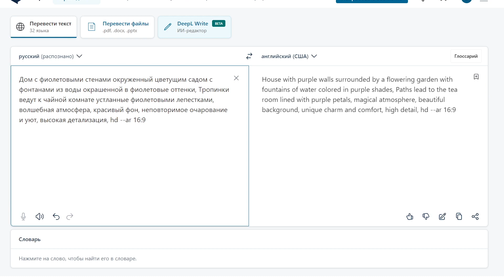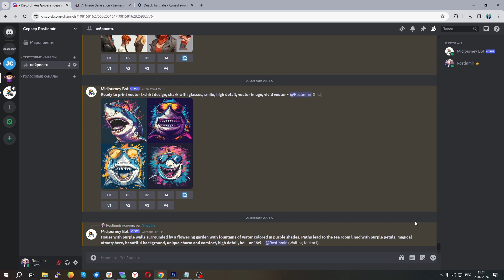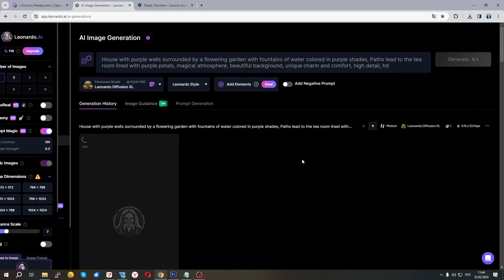Где встретить Волшебство - Фиолетовый рай в доме мечты - Картинки и 3D анимация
Инстаграм Создаем бесплатные изображения в паре с Искусственным Интеллектом. Скачивайте изображения бесплатно на разные темы. Обои на рабочий стол и телефон, принты на одежду и эскизы тату, изображения с поделками из бумаги, юмор с животными, известные личности, актеры, история.